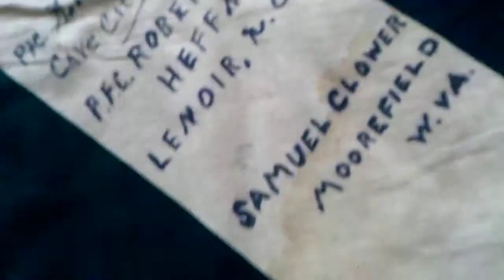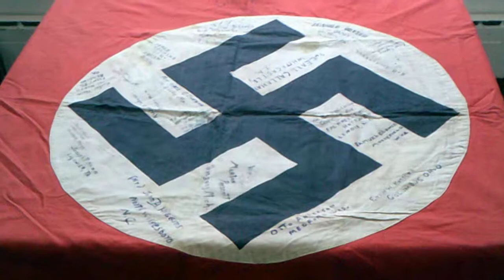WW 2 German Nazi flag US army 4th division signed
WW2 German Nazi flag WW2 . signed by men from the US army.4th division..